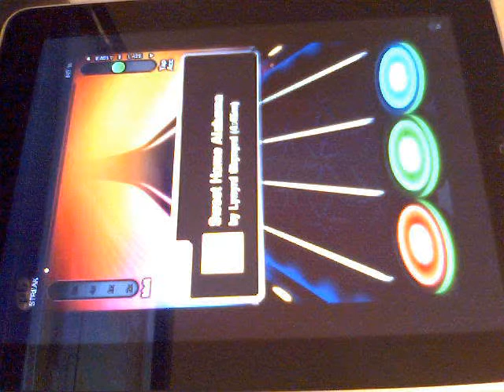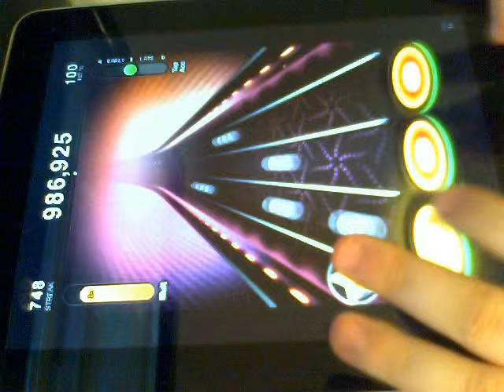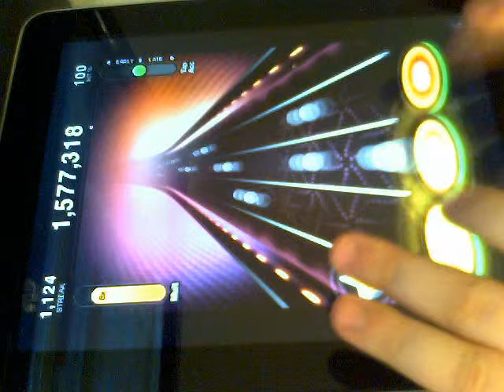Tap Tap Revenge 3 Sweet Home Alabama 1,989k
Sweet Home Alabama by Lynyrd Skynyrd